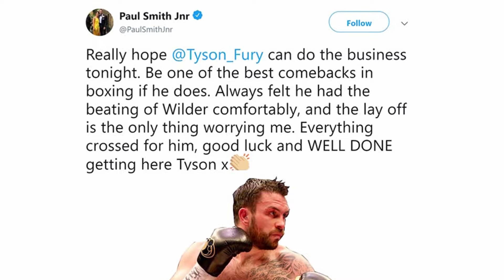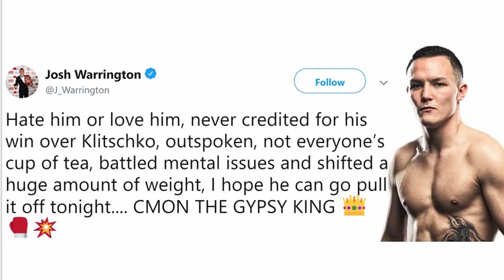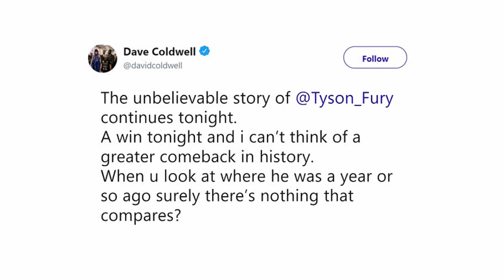Boxing News: Fighters Wish Tyson Fury Good Luck Ahead Of Deontay Wilder Fight!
Fighters Wish Tyson Fury Good Luck Ahead Of Deontay Wilder Fight!